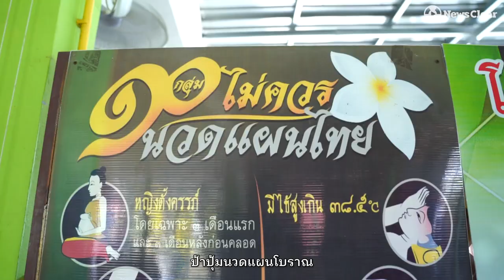ป้าปุ้มอ่างทอง นวดแผนโบราณท้องสั่งได้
มือนวดลูกดก “ป้าปุ้มอ่างทอง” นวดแผนโบราณให้ท้องสั่งได้ในราคาหลักร้อย

ในอีกไม่กี่ปีข้างหน้าคาดการณ์ว่าไทยอาจจะเหลือประชากรไม่ถึง 40 ล้านคน ซึ่งทำให้ภาครัฐกังวลจะเกิดการขาดแคลนแรงงานต่อการพัฒนาประเทศ อันจะกระทบการจัดเก็บภาษีในอนาคตจนงบประมาณไม่เพียงพอทำให้เกิดปัญหาเศรษฐกิจ ที่สำคัญขณะที่ผู้สูงอายุจำนวนมากเพิ่มขึ้นส่งผลอาจให้หลายๆ คนนั้นอยู่อย่างโดดเดี่ยวเพราะไม่มีลูกหลานดูแลและต้องตกเป็นภาระของรัฐนั้น

พี่น้องประชาชนสามารถร่วมด้วยช่วยกันแก้ไขปัญหานี้ได้เช่นเดียวกับอีกหลายๆ ร้อยพันคนก่อนหน้านี้ในระยะเวลากว่า 30 ปี ที่เดินทางมาให้  “ป้าปุ้ม-อาภา ปรีชากูลย์” แต่งมดลูกเพียงแค่ 3ครั้งเท่านั้น!!! ‘ตั้งครรภ์’

จะ 1คน 2คน 3คน ฯลฯ ไม่จำกัดจำนวนยุติ เพราะมีเทคนิควิธีทำให้ท้องง่ายแถมเด็กและแม่แข็งแรงแข็งขันไม่มีท้องนอกมดลูกให้อันตราย ขอเพียงอยู่ในวัยไม่เกิน 40ปี ก็มีบุตรหรือบุตรีดั่งใจนึกอย่างปลอดภัยถูกต้องกระทรวงสาธารณสุข

เท่านั้นไม่พอหลังคลอดยังมีคอร์ส ‘อยู่ไฟ’ และกระบวนวิชา ‘จี่หอย’ เพื่อเตรียมเครื่องฟิตสตาร์ทติดได้แบบไม่ต้องกลับมาทำนวดแต่งมดลูกที่ต้องอยู่ไฟต้องจี่หอยอีกเลย เพราะร่างพร้อมสะพรั่งสวยสุขภาพดีไปแล้ว เปิดอู่ใหม่ได้ทันทีที่พร้อมจ้า เรียกได้ว่าครบวงจรเหมือน ‘ศูนย์เร่งรัดผลิตเด็ก’ เลยก็ว่าได้

ใครสนใจทักไปได้ที่เพจเฟซบุ๊ก “Papoom-ป้าปุ้ม” แกยินดีพร้อมช่วยเหลือสุดความสามารถ